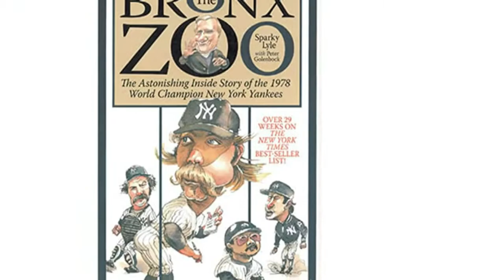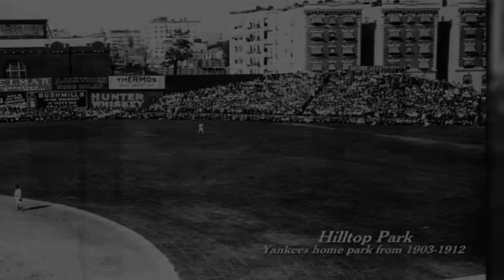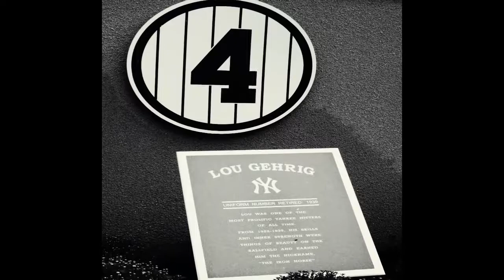History of the NEW YORK YANKEES the unbeatable team: FIRST PART 1 | Baseball party²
This is the first part of the history of the New York Yankees, the unbeatable team, the yankees have been the most winning team in the entire history of mlb and for many the best team in the major league baseball, figures like babe ruth, lou gehrig, joe dimaggio, mickey mantle, roger maris, don mattingly, derek jeter, mariano rivera, alex rodriguez, and currently aaron judge and giancarlo stanton have been key to the popularity of this organization, currently the yankees have 27 championship titles although they have not won since 2009 and have not reached the world series since then, apart from this it is the second most expensive sports club in the world with a value of more than 5 billion dollars.‎ # baseballparty²